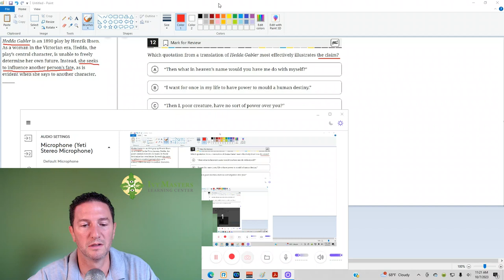Digital SAT practice test 1 module 2 number 12 | easier set short reading and writing || Ivy Master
Pay attention to the last sentence to answer these types of questions

reading comprehension, play, Blue book app, digital SAT

Hedda Gabler is an 1890 play by Henrik Ibsen.  As a woman in the Victorian era, Hedda, the play's central character, is unable to freely determine her own future. Instead, she seeks to influence another person's fate, as is evident when she says to another character: _____________

Which quotation from a translation of Hedda Gabler most effectively illustrates the claim?

(A) "Then what in heaven's name would you have me do with myself?"
(B) "I want for once in my life to have power to mould a human destiny."
(C) "Then I, poor creature, have no sort of power over you."
(D) "Faithful to your principles, now and for ever! Ah, that is how a man should be!"

Bluebook app, New SAT

At Ivy Masters Learning Center, we understand that every parent wants to see their child succeed academically and personally. That's why we were founded with a core belief: strong SAT and ACT scores pave the way for finding the perfect college fit. And from there, the right major, the right job, and a brighter, more fulfilling future await.

Our dedicated team at Ivy Masters offers a blend of online and in-person instruction designed to empower students with confidence, effective testing strategies, and the skills they need to excel on these crucial exams. We know that preparing for college can feel overwhelming, but, with our support, your child can navigate this journey much more easily.

Visit our Services page to discover how we can tailor our offerings to meet your child's unique needs and prepare them for the exciting next step in their educational journey. Let Ivy Masters be your partner in shaping a confident, successful future for your child.